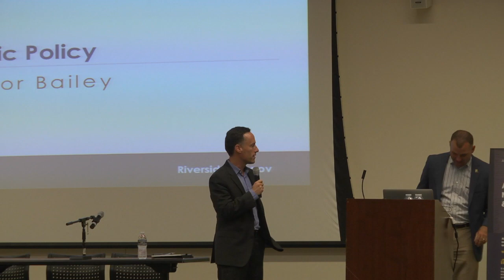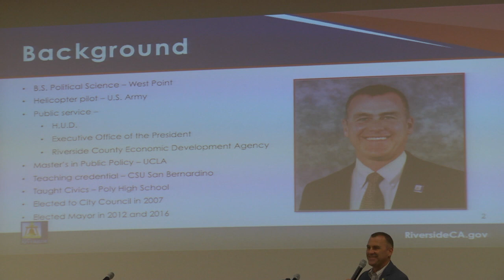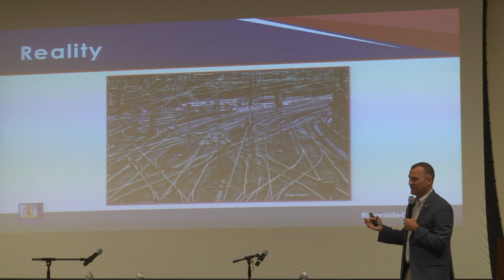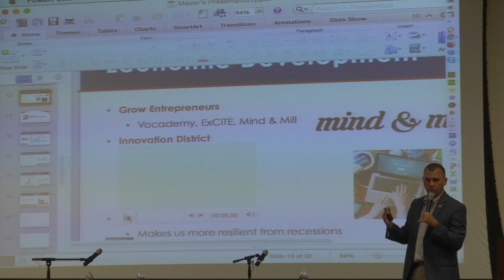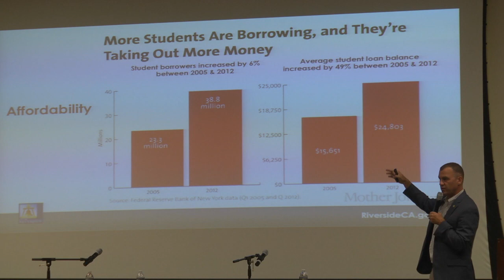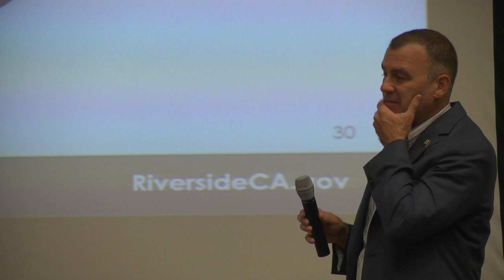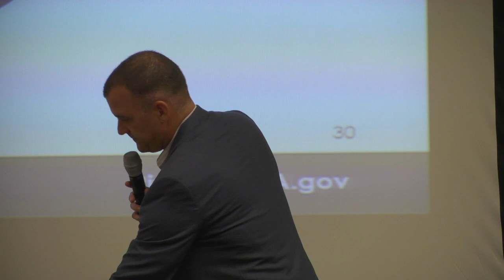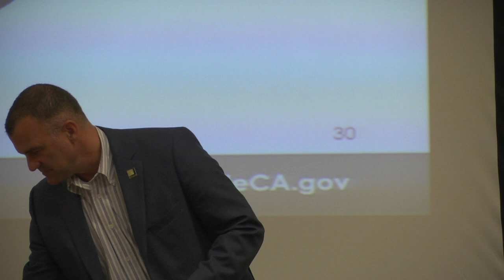2018 APPAM Public Policy Camp: Keynote Speaker Mayor Rusty Bailey